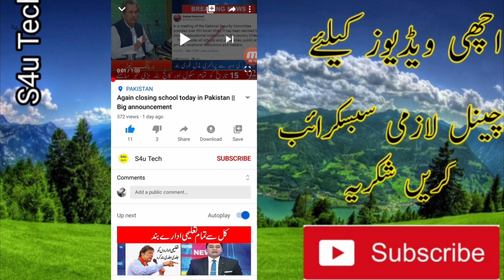2020 New Application for Android Mobile || Most powerful App